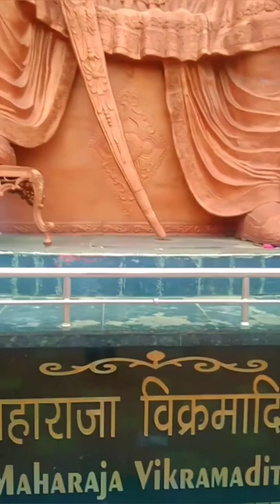Samrat Vikramaditya 👑 ll Ujjain Vlog Shorts